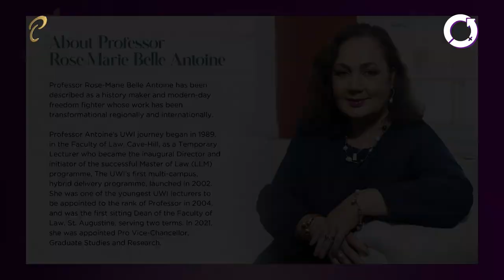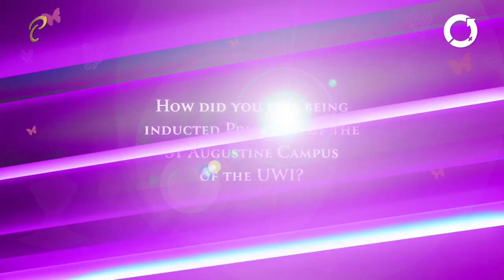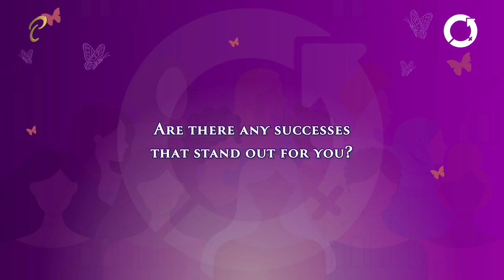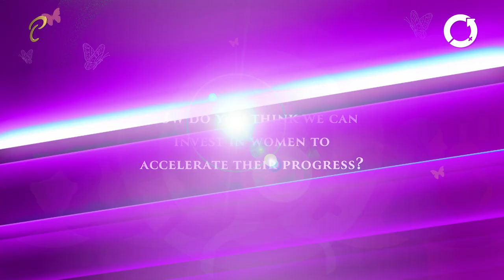International Women's Day 2024 - Professor Rose-Marie Belle Antoine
In celebration of International Women's Day 2024, we highlight Professor Rose-Marie Belle Antoine, Pro Vice-Chancellor and Campus Principal, The University of the West Indies (The UWI) St. Augustine Campus.